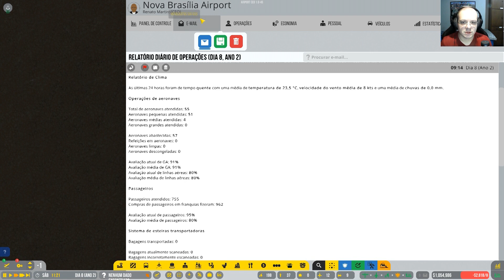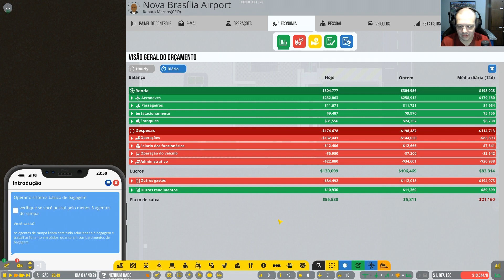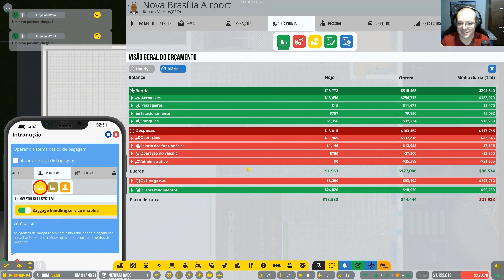Airport Ceo 2023 #07 - Sistema de Bagagens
Finalizamos com cautela e com limitações financeiras um sistema de entrega de bagagens. Temos agora uma segurança mínima para levar bagagens até os aviões de tamanho médio e temos também novas lojas, banheiros e toda uma infraestrutura para o funcionamento desta nova funcionalidade do aeroporto.